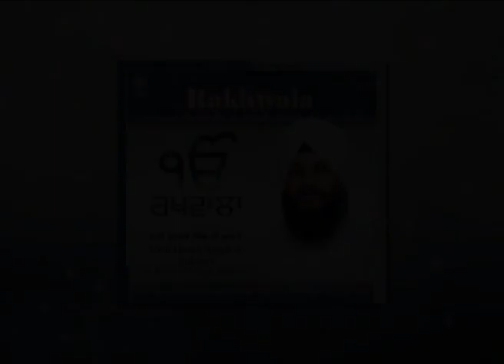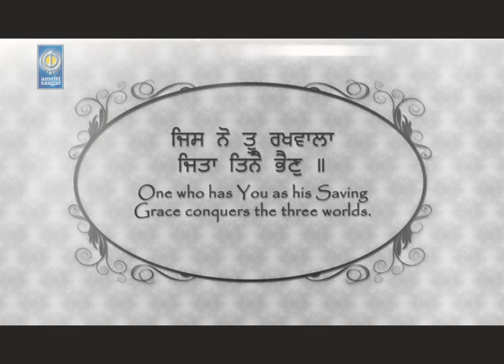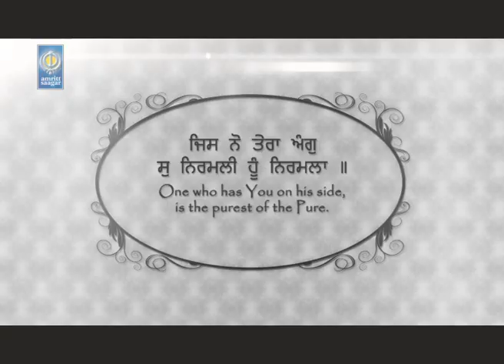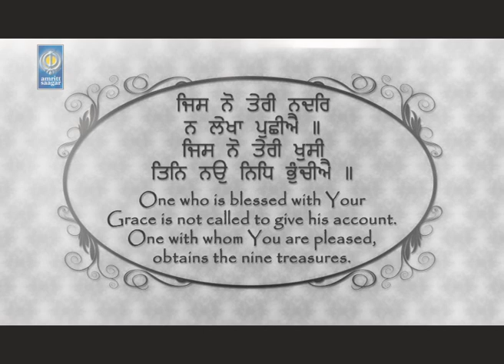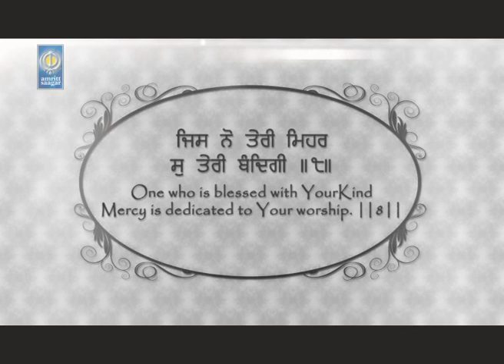Jis No Tu Rakhwala | Bhai Harjot Singh Ji Zakhmi| Amritt Saagar | Gurbani Shabad Kirtan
For Caller Tunes sms RAKHWALA to 56060

Ragi - Bhai Harjot Singh Ji Zakhmi